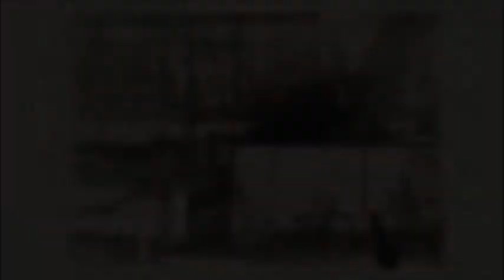NEW BABYLON ne sera rendue possible que par ses habitants 1ère partie newbabylon cie compagnielastr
Diaporama + voix

réalisée au cours du workshop "New Babylon" animé par Christophe Greilsammer (Cie L'Astrolabe)
dans le cadre de la Semaine des arts de l'Ecole Nationale Supérieure d'Architecture de Strasbourg

accueilli par L'Ososphère 2017

Texte de Constant extrait du catalogue de l'exposition de la Galerie Heseler, Münich, 1967
traduction de l'allemand par Christina Risinger (étudiante de Master 1)

Diaporama réalisé par Christina Risinger

avec la voix de : Christina Risinger